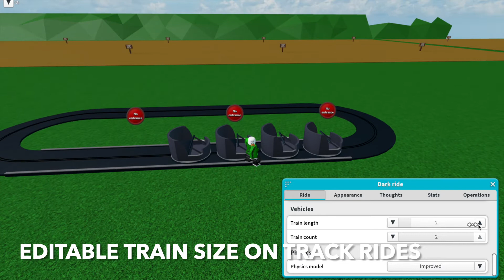Update: Resize Tool & New Monorail | Theme Park Tycoon 2 Roblox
The new resize tool was just added to Theme Park Tycoon 2 making you able to resize almost any object however you want.

Discord (You need to be at least 13 years old to have Discord)

Game (Theme Park Tycoon 2 on Roblox)